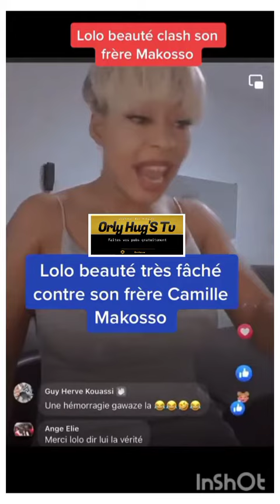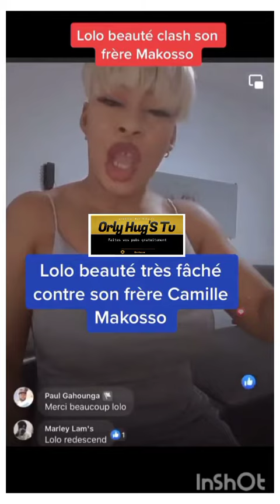lolo beauté en colère contre Camille makosso